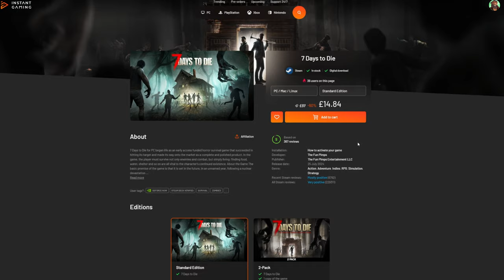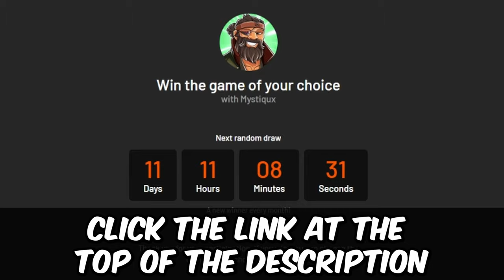I Spent 100 Days in Sea of Thieves Here’s What Happened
🔗 Complete more requirements for better chances to win! 🚀